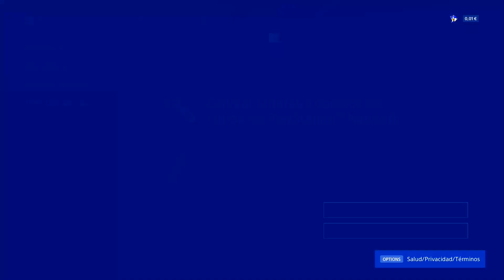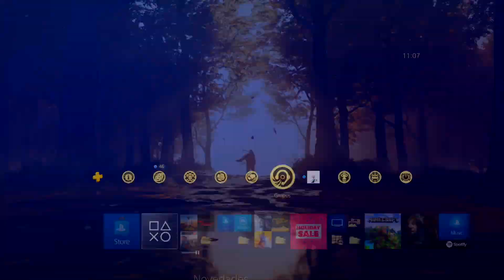PLAYSTATION TE REGALA ESTO POR NAVIDAD!! CORRE TIEMPO LIMITADO!! PS4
Américas: BEFB-AMNR-R4F6
Europa/AU/NZ/Rusia/Oriente Medio/África/India: 38BE-G6N8-L93A
Japón: N4TK-59NH-2LH3
Corea: EM56-NTNC-EHX8
Resto de Asia: DHLN-HANF-F6LH